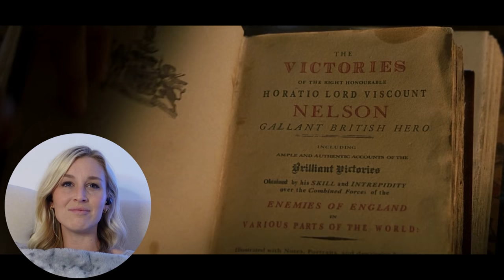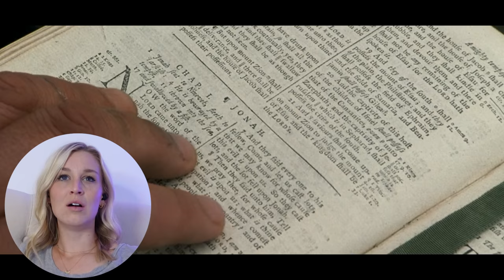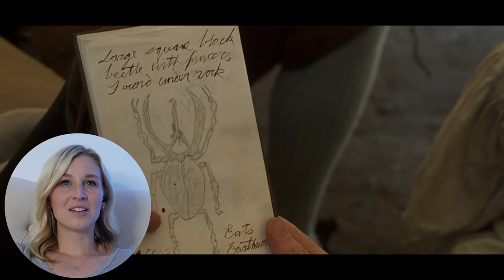MASTER AND COMMANDER: THE FAR SIDE OF THE WORLD | FIRST TIME WATCHING | MOVIE REACTION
Enjoy my reaction as I watch "Master and Commander: The Far Side of the World" for the first time!

0:00 - Intro
1:21 - Reaction
32:31 - Review